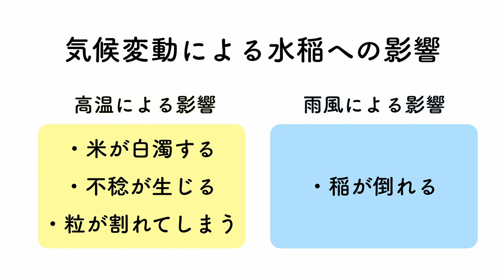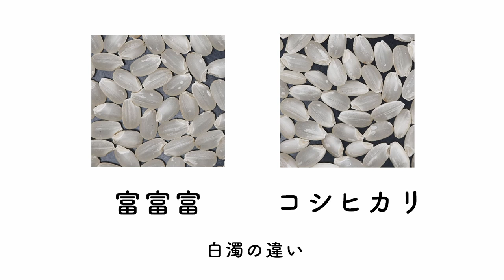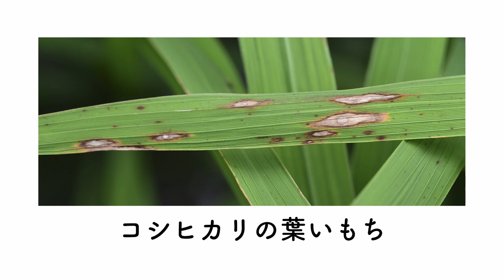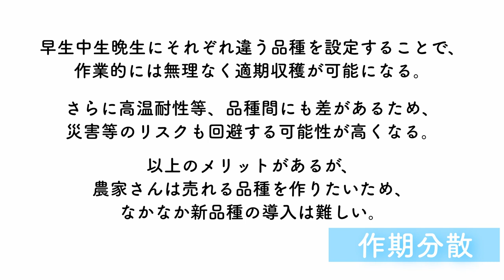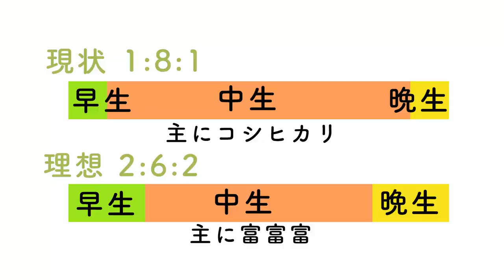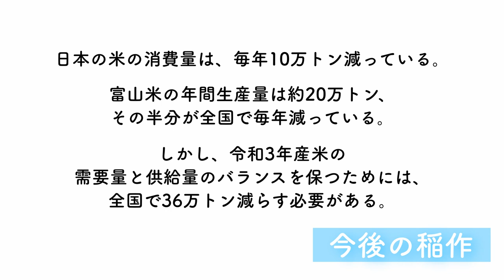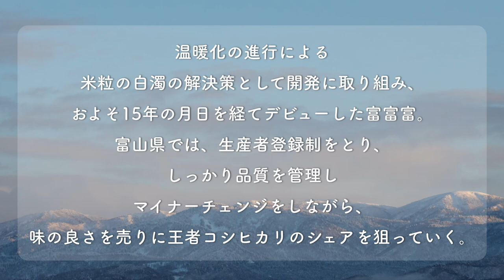【Interview】富山県 水稲の高温耐性品種「富富富」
農業分野において既に影響が顕在化する水稲について、富山県農業研究所育種課の小島洋一朗さんにお話を伺いました。

富山県が独自に開発した高温耐性品種「富富富」は、およそ15年以上を経て平成30年秋にデビュー。生産者登録制度に定める栽培・流通基準のもと、高品質で美味しく環境に優しい米の生産が行われています。

【新品種「富富富」３つの特徴】
・高温(試験では30℃)でも白濁しにくい
・コシヒカリに比べて背丈が15cm短く、雨風に強い
・いもち病に強い

一方で、コメ余りや生産者の高齢化という問題も深刻化する今、富山県のオリジナルブランドを確立しながら、さらなる"理想の品種"をめざし県を超えた連携が必要ではないかと小島課長は語られています。